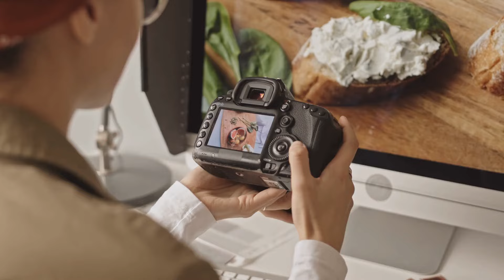陕西新能源汽车产量年均增长160%；长安启源7个月销量突破10万；《魔兽世界》国服将于6月11日开启国服删档技术测试：華爾街科技20240606